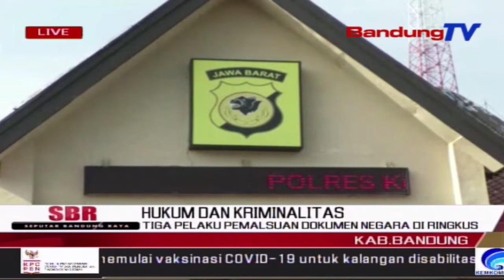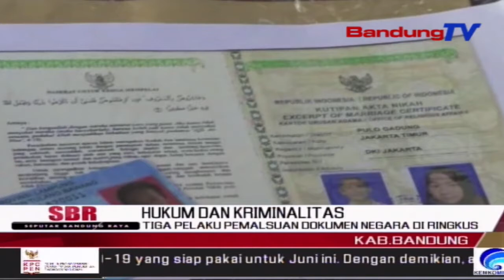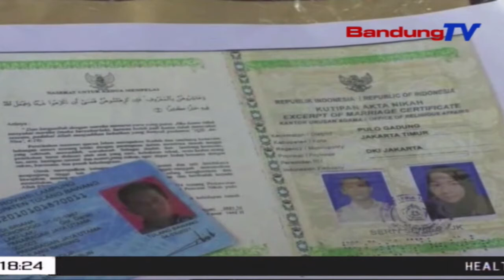Tiga Pelaku Pemalsuan Dokumen Negara Di Ringkus | SBR | BANDUNGTV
SBR | BANDUNGTV | FARHAT MUMTAZ | Tiga Orang Pemuda Sindikat Pemalsu Dokumen Penting, Ditangkap Jajaran Sat Reskrim Polresta Bandung. Hanya Bermodalkan Laptop Dan Printer, Ketiga Tersangka Yang Sengaja Membuat Website, Menjanjikan Mampu Membuat Berbagai Dokumen Yang Seharusnya Dikeluarkan Oleh Negara, Seperti KTP, Kartu Keluarga, Sertifikat Tanah, Ijazah, Hingga Perijinan Usaha.